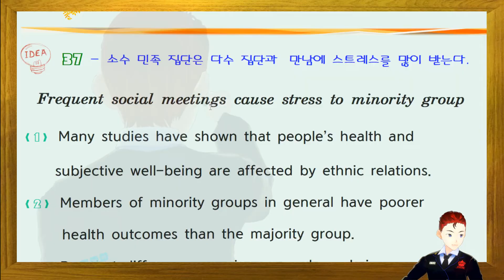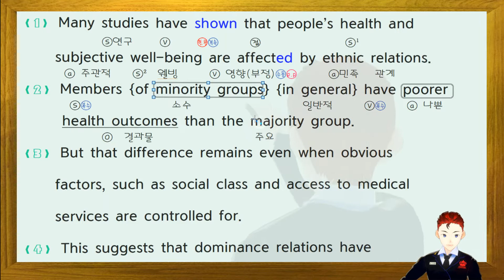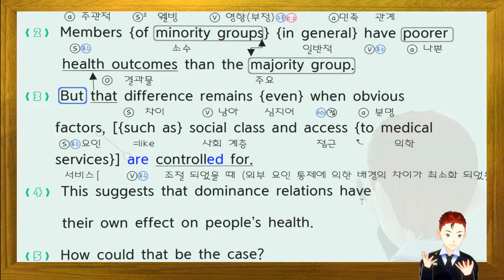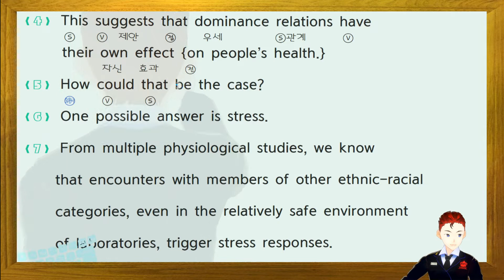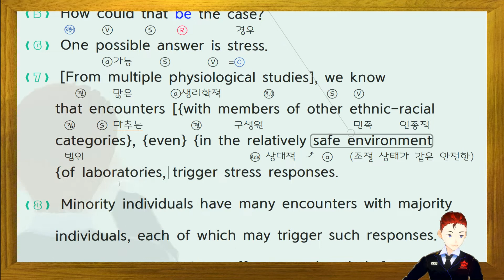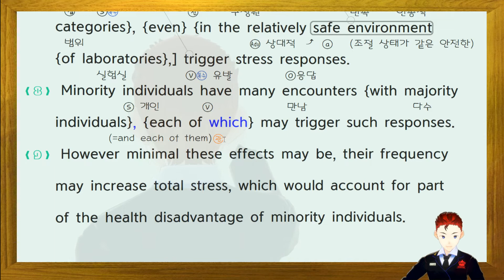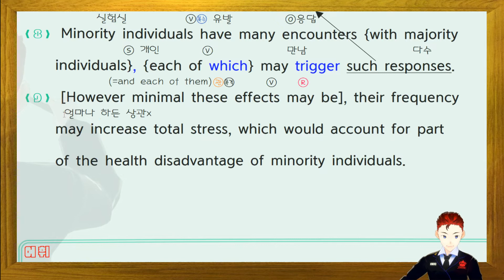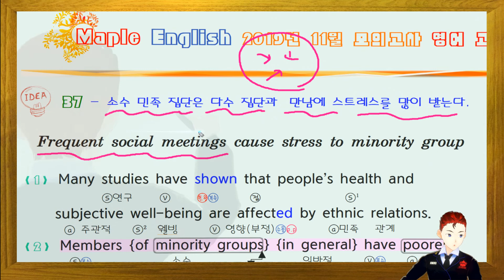2019 11월 고1 모의고사 37번 영어 분석 내신대비 노트필기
✌ 2019년 11월 20일 시행한 모의고사 고1 영어 내신대비 상세 풀이 본문분석 정리 강의 입니다.
고1 모의고사 영어 9월 모의고사 영어 고1 영어 내신 대비

✍ 관련 자료 다운로드 제공 예정입니다.
(본문분석 필기, 빈칸 문단배열 어순 워크시트, 본문암기 MP3 파일)

2018 EBS 올림포스 독해의 기본 1 (완강: 분석 필기내용 풀이, 듣기파일 다운 제공)

2018  EBS 올림포스 독해의 기본 2 (완강: 분석 필기내용 풀이, 듣기파일 다운 제공)